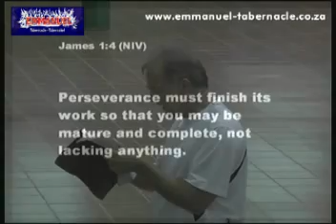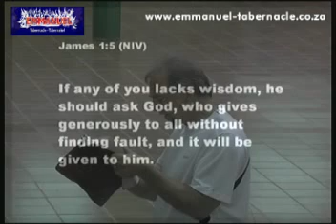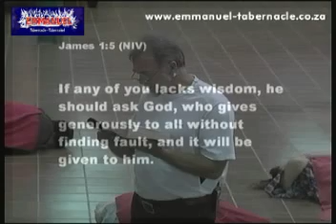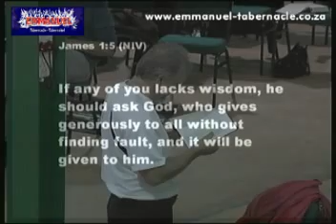14 April 2013 I will send a Messenger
God always sends a messenger before he comes. When he came to this earth he sent sending John who was the Elijah to come.  When God wants to visit the church again he always sends his prophets to tell people He is coming. We know that Jesus is about to visit his church, his temple.  He is preparing people, raising up people to tell you that he is coming to visit his church. Before he comes on the clouds at the end he will come and visit his church one last time with a great revival and then when he comes his reward will be with him to give to everyone according to what they have done.